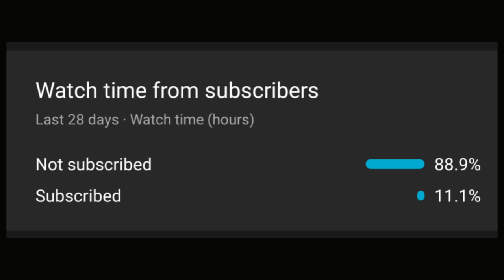Nadiyon Paar (Let the Music Play) – Roohi | Choreography by PRONEETA - VIJAY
Hey Guys
Here's an amazing Dance cover on the latest Bollywood song "Nadiyon Paar". Hope you all will enjoy it.

Wanna learn this dance cover! We had conducted an Online Choreography workshop on the song this Saturday/13.03.21 ✨ No worries if you have missed it, cuz now you can buy & see the recorded version of it only for an unbelievable price !!!